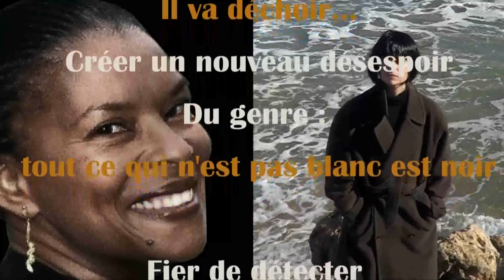Moi, Christiane T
L'être de celle que personne n'aime